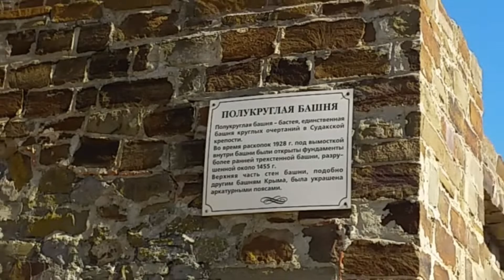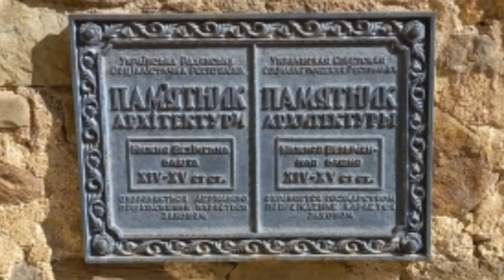Генуэзская крепость в Судаке, Крым.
Супер неприступная крепость XV века.